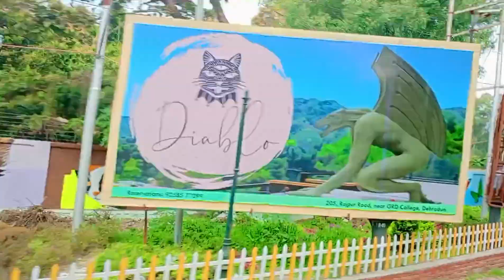Nepal to India visit vlog video|| today best vlogging| beautiful place in Nepal and India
Nepal to India visit vlog video|| best vlog in Nepal to India
beautiful place in Nepal and India
visit Nepal
visit India